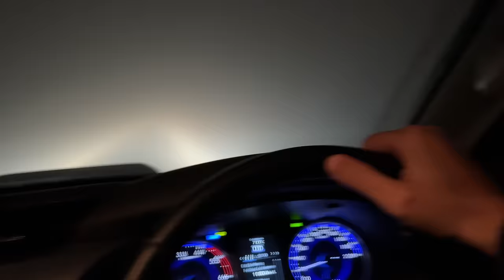Adventure trip me buri tarah phas gae hum 🛻 🛑 sab se mushkil trip 😳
Adventure trip me phas gae hum 🛻 🛑 abi tak ka sab se mushkil trip 😳